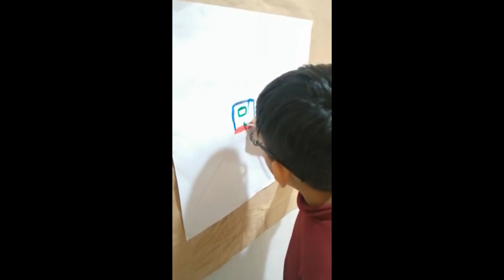MATHIAS ROMERO ALIAGA